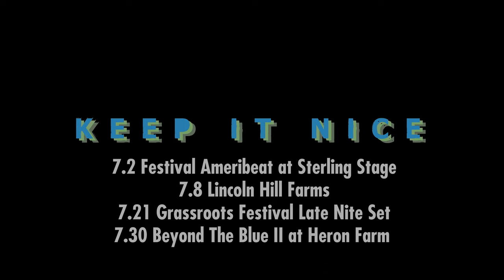Keep It Nice 2022 --- 7/2 - 7/8 -7/21 - 7/30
KEEP IT NICE 2022
4 more shows for 2022 then we ouuuuut.

7/2 Festival Ameribeat @Sterling Stage - Sterling NY - 2 GIANT SETS

7/8 Reggae Meet Up at the Farm @ Lincoln Hill Farms - Canandaigua NY w/ @AriseRoots and @Kevin Kinsella

7/21 Late Nite @FingerLakesGrassRootsFestival Trumansberg NY

7/30 Beyond the Blue II with @mosaicfoundation2 , @Rootshock, and more